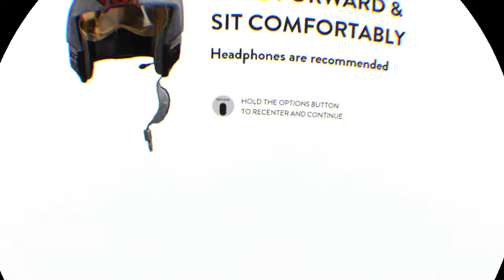STAR WARS™ Battlefront™ VR Mission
Ralph Beyer